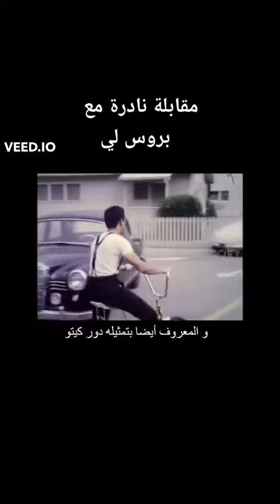مقلب على اصوله 😅🔥😂